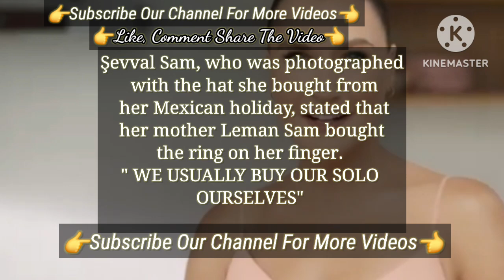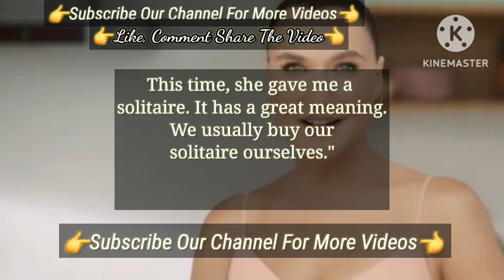Şevval Sam was spotted In Nisantasi | Turkish Tv Series Actress and Co Star Onur Seyit Yaran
The Handsome actor Onur Seyit Yaran Shared About His Set Poses | Yan Oda Turkish Tv Series Actress
The Important Cast Who Lefted The Kardeşlerim Turkish Tv Series | Onur Seyit Yaran Su Burcu Yazgı Coşkun
 Important Cast Who Lefted Kardeşlerim Turkish Tv Series | Onur Seyit Yaran Su Burcu Yazgı Coşkun
The Farewell Of The Asiye In The Turkish Tv Series Kardeşlerim | Su Burcu Yazgı Coşkun
Kardeşlerim Series Actors Popularity Increasing Day By Day | Yiğit Koçak
Kardeşlerim Series Actors Popularity Increasing Day By Day | Su Burcu Yazgı Coşkun Onur Seyit Yaran
Onur Seyit Yaran Su Burcu Yazgı Coşkun Yiğit Koçak Lizge Cömert
Kardeşlerim Turkish Tv Series
Kardeşlerim Turkish Series
Kardeşlerim 2023
Kardeşlerim new
Kardeşlerim spain
Kardeşlerim season 4
Madrid Kardeşlerim
Omer Eren Lizge Cömert
Onur Seyit Yaran Su Burcu Yazgı Coşkun
Yiğit Koçak Lizge Cömert
They Radiated Good Energy Onur Seyit Yaran Derya Pınar Ak | Turkish Tv Series Actors Yan Oda
Sharing from Onur Seyit Yaran From The Set Of Yan Oda Turkish Tv Series
From Kardeslerim Actor Onur Seyit Yaran In Series | Turkish Tv Series Kardeslerim Actor
Kardeşlerim Turkish Series
Kardeşlerim 2023
Kardeşlerim new
Kardeşlerim spain
Kardeşlerim season 4
Madrid Kardeşlerim